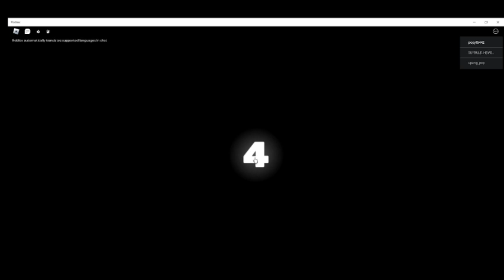i played RIVALS IN roblox